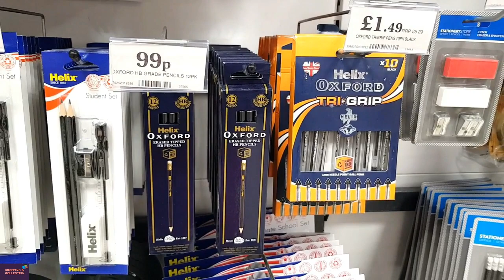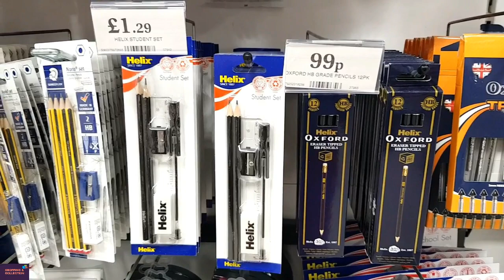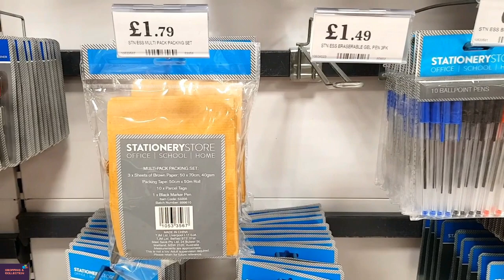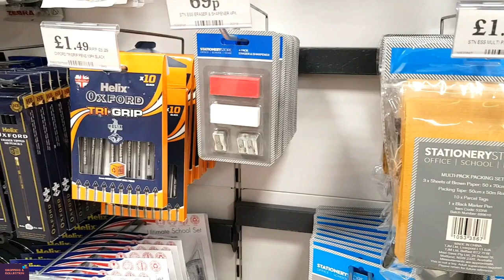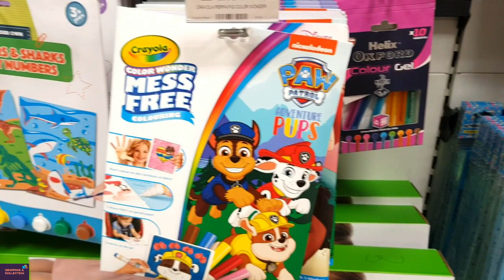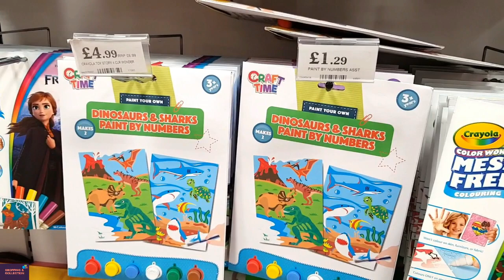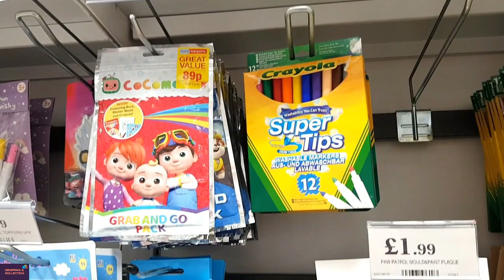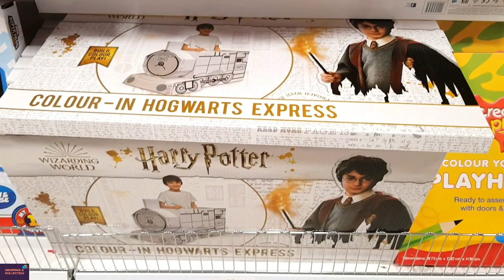Home Bargain Stationery Pens/Colour/Colouring Book/Rubber/Sticker/Pencil/Paint 2024 January